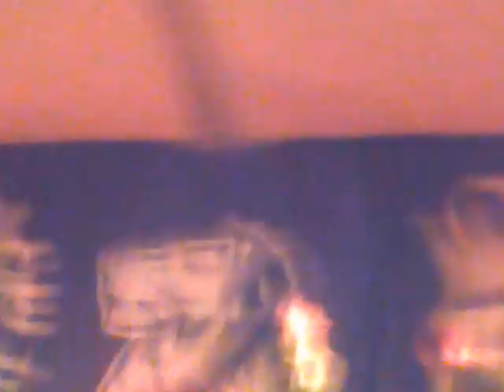Argo (cover Led Zeppelin) @ Festa del Centenario BRESCIA 1911)